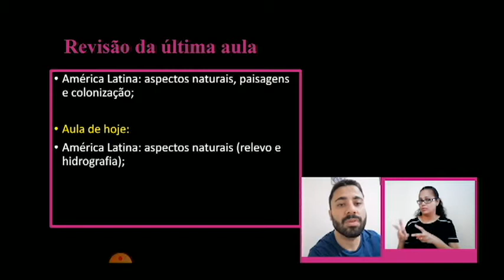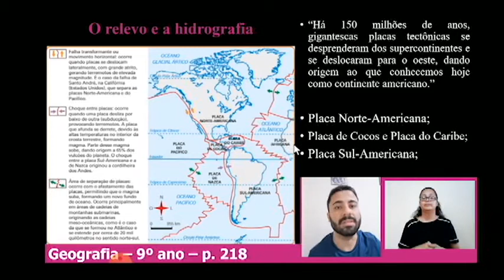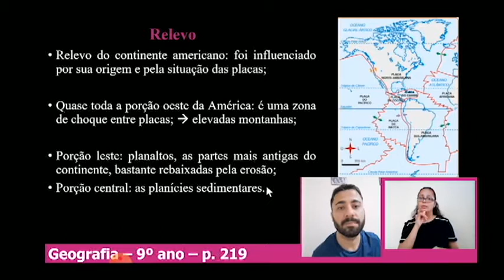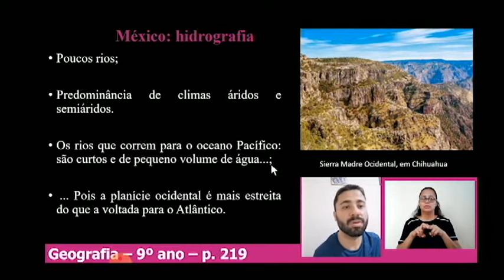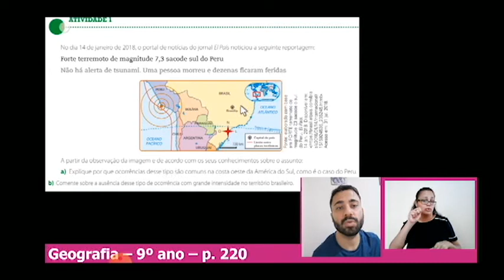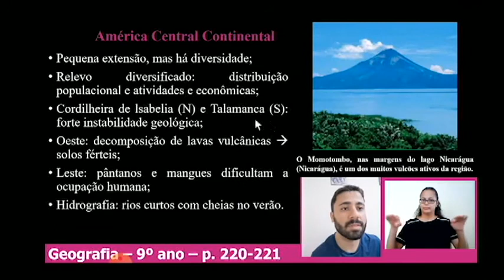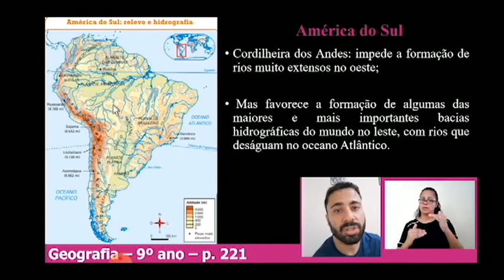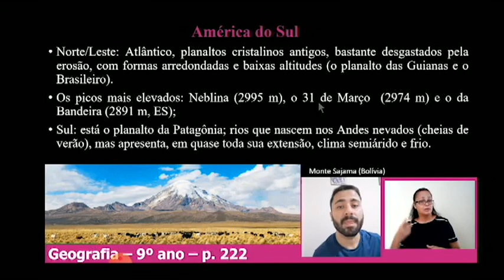9ºANO GEOGRAFIA 05-11 16H25